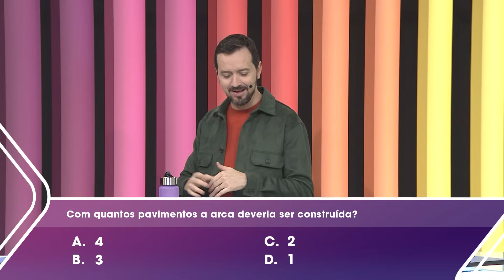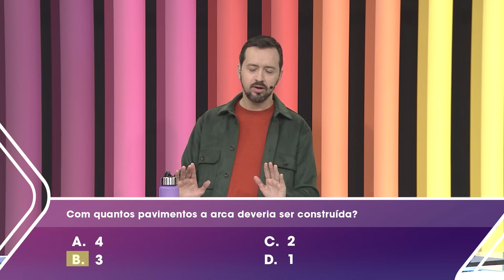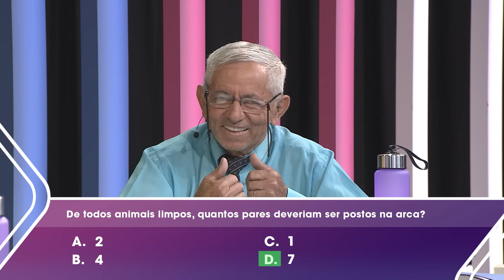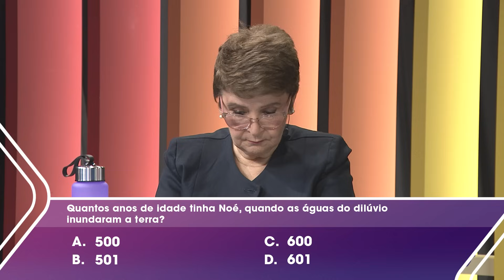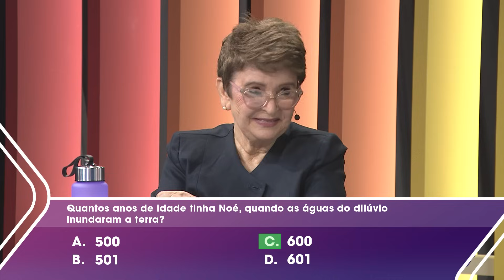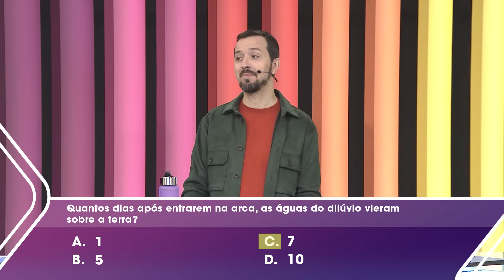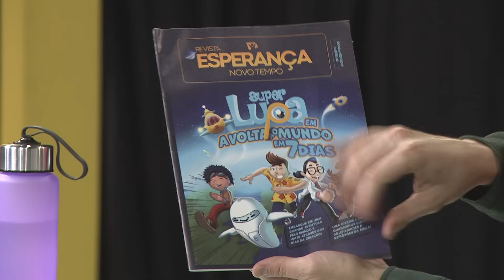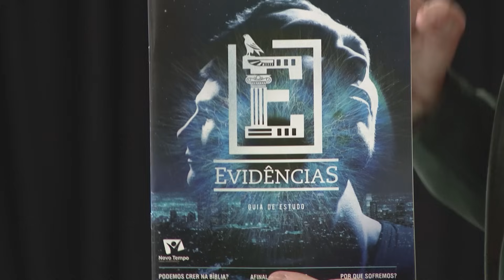Bom de Bíblia 60+ | Semana 4| Bom dia bíblico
Começa mais uma semana de competição aqui no Bom de Bíblia 60+. A Marli de oliveira vem representando o Sergipe  e o Diomar Rodrigues o estado de Goias. Pra quem vai sua torcida? Essa semana garante muita diversão e fortes emoções.